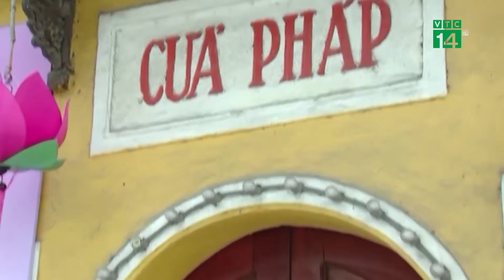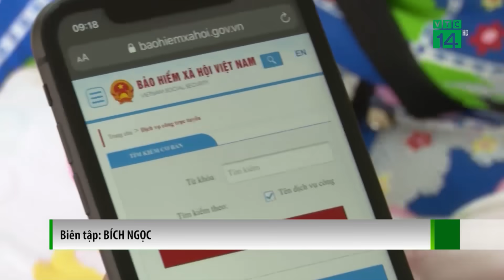Những quy định nổi bật có hiệu lực từ tháng 06/2021| VTC14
VTC14 |Bắt đầu từ tháng 6 này, có rất nhiều những chính sách mới nổi bật sẽ bắt đầu có hiệu lực. Trong đó đáng chú ý là một số quy định xử phạt vi phạm hành chính trong lĩnh vực văn hóa và quảng cáo như quy định về kinh doanh karaoke, quy định ở các lễ hội và việc triển khai cơ sở dữ liệu quốc gia về bảo hiểm...